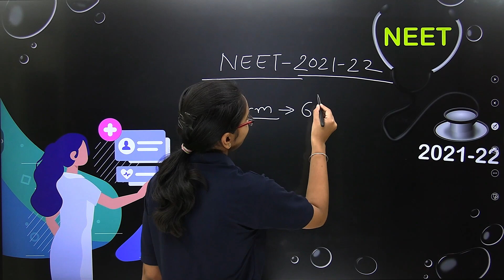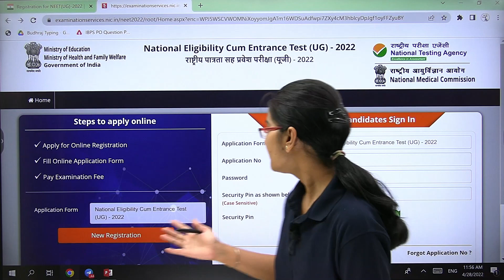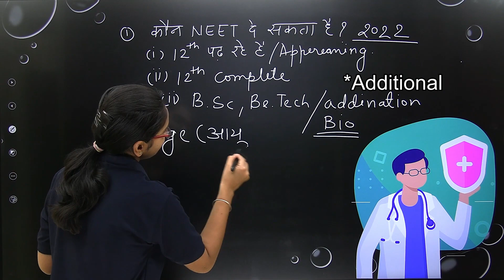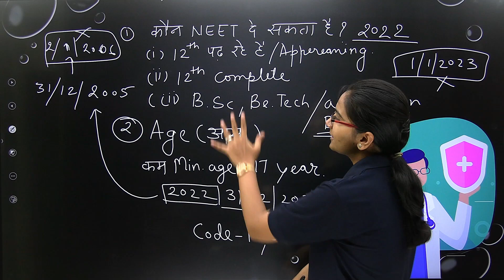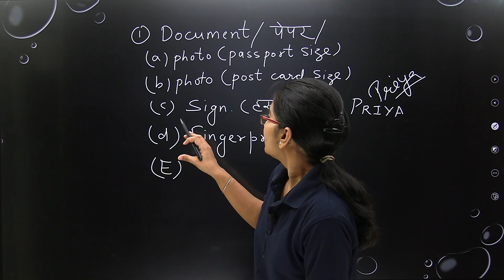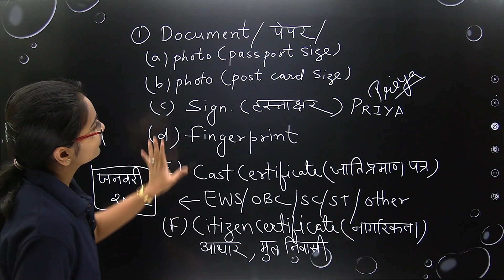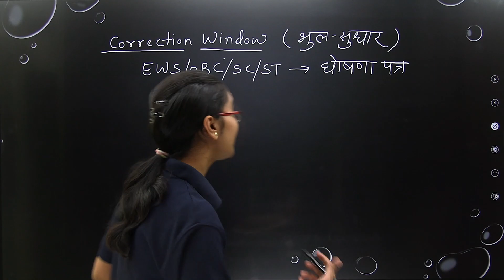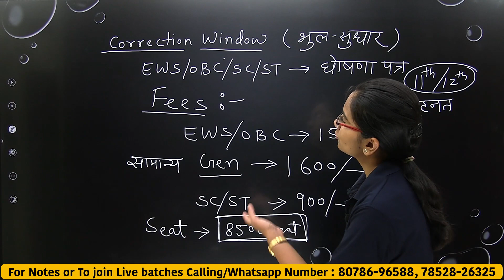NEET EXAM 2021-22 | Complete Information | Latest Updates | How to prepare ? By Priya Ma'am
👇🏻👇🏻CUET Exam से संबंधित महत्वपूर्ण जानकारी 👇🏻👇🏻